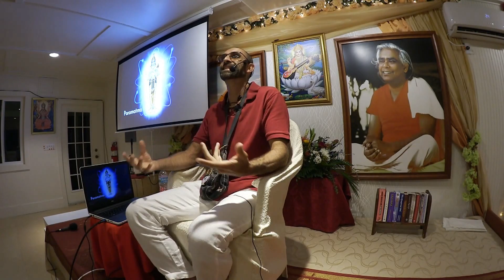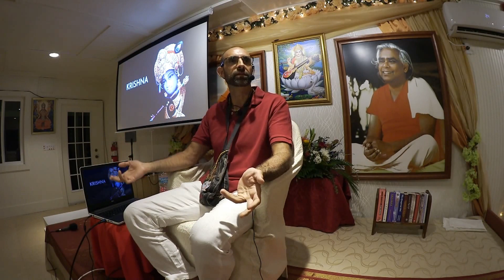Who Is Krishna? A Simple and Short Explanation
In this excerpt of a full 3T Path workshop, you can understand who Krishna is. This video is being posted on Krishna Janmastami 2019! Happy Janmastami to all of you!

Don't miss out on Giridhari's latest book, "Patanjali’s Yoga Sutras Revolution: How Timeless Yoga Wisdom Can Revolutionize Our Lives Today”

Get Giridhari's core teachings in the book, "The 3T Path - Self-improvement and Self-realization in Yoga" now

Do you want to go deeper? Check out the Self-realization IN YOGA